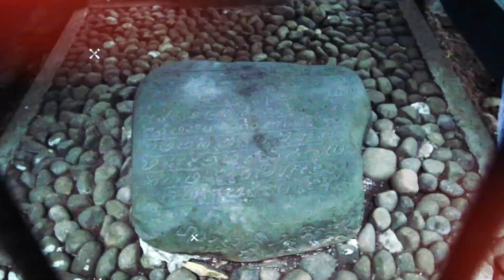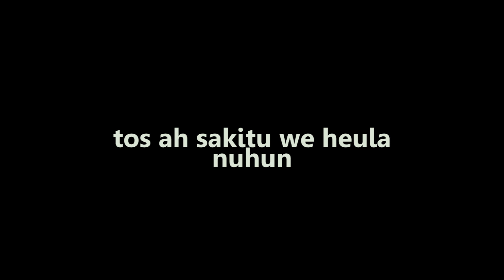HEBOH! GOWES ANTAR GANG SEMPIT KETEMU POLISI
Terima kasih kepada ALLAH SWT dan ORANG TUA KAMI , serta
Nuhun Ka : DAFFA (bocahkasep) , Nuy, Hendro, Koko, Badak, Wiranegara dan semua pihak yang telah mendukung proses ini.
Selamat menikmati.
Berbuat, Berkarya, Berprestasi

Channel ini hanya sebuah cerita dokumentasi pembelajaran dalam berkarya, baik dalam segi konten maupun visualisasi.
mohon maaf jika masih banyak kekurangan ataupun kesalahan yang tidak disengaja,
ayo saling SUPPORT untuk kemajuan dunia seni dari anak bangsa untuk DUNIA.

semoga kita semua selalu dalam lindungan ALLAH SWT, Aamiin.

-Tong loba nyawad, moal maju-maju. -

-SILIH ASAH SILIH ASIH SILIH ASUH-

[dokumentasi seputaran CIAMIS dan sekitarnya]